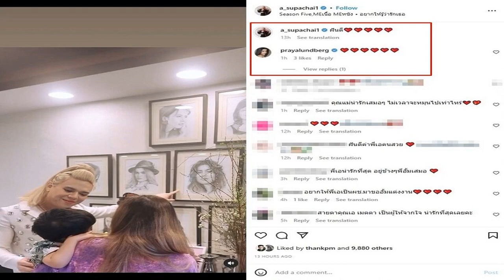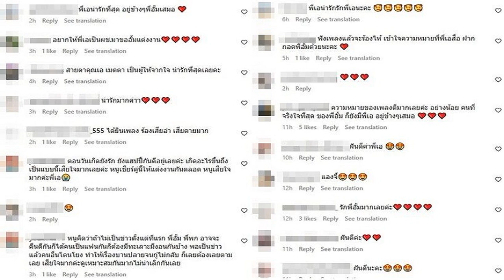'ทิพานัน' โต้เพื่อไทย หา 'บิ๊กตู่' เอาเปรียบทางการเมือง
5 ม.ค.2565 - น.ส.ทิพานัน ศิริชนะ รองโฆษกประจำสำนักนายกรัฐมนตรี กล่าวถึงกรณีที่พรรคเพื่อไทย กล่าวหา พล.อ.ประยุทธ์ จันทร์โอชา นายกรัฐมนตรี และรัฐมนตรีว่าการกระทรวงกลาโหมลงพื้นที่เอาเปรียบทางการเมืองว่า เป็นการปฏิบัติราชการของนายกรัฐมนตรีที่มีความห่วงใยใกล้ชิดและรับฟังปัญหาของพี่น้องประชาชน ไม่ได้เป็นการเอาเปรียบทางการเมืองแต่อย่างใด โดยพล.อ.ประยุทธ์ระมัดระวังมารยาทและรักษาหลักเกณฑ์กติกาตามกฎหมาย เพราะแม้สถานการณ์การเมืองจะเดินหน้าไปสู่การเลือกตั้ง แต่การแก้ไขปัญหาของพี่น้องประชาชนยังต้องดำเนินต่อไป เป็นเรื่องของการบริหารบ้านเมือง ไม่ใช่บริหารการเมือง

รองโฆษกประจำสำนักนายกฯ กล่าวว่า พล.อ.ประยุทธ์มีความห่วงใยพี่น้องประชาชน ลงพื้นที่ติดตามความคืบหน้าและรับฟังการแก้ไขปัญหาให้กับพี่น้องประชาชนจากพื้นที่ โดยล่าสุดกำหนดการลงพื้นที่ จ.สิงห์บุรี เป็นการไปตรวจเยี่ยมความก้าวหน้าพื้นที่ก่อสร้างพนังกั้นน้ำ ต.น้ำตาล อ.อินทร์บุรี ซึ่งหากจำกันได้พื้นที่จ.สิงห์บุรีนั้นเคยประสบภัยน้ำท่วมเมื่อปี 2564 ที่ผ่านมา และยังได้เป็นประธานเปิดกิจกรรม “ข้าวรักษ์โลก” ซึ่งโครงการข้าวรักษ์โลก BCG Model เป็นนโยบายที่พล.อ.ประยุทธ์ผลักดันอย่างเต็มที่ เพื่อสร้างรายได้เพิ่มให้กับเกษตรกร เป็นแนวทางในการยกระดับคุณภาพชีวิตของพี่น้องเกษตรกร ใส่ใจสิ่งแวดล้อมและดูแลสุขภาพของผู้บริโภค

“การลงพื้นที่ของ พล.อ.ประยุทธ์ เพื่อประโยชน์ของประชาชนโดยตรง เป็นการทำภายใต้กรอบกติกากฎหมายและมารยาททางการเมือง ดังนั้นพรรคเพื่อไทยไม่ต้องเป็นห่วงพล.อ.ประยุทธ์ แต่ควรห่วงปัญหาความเดือดร้อนของประชาชนมากกว่า”รองโฆษกประจำสำนักนายกรัฐมนตรี ระบุ